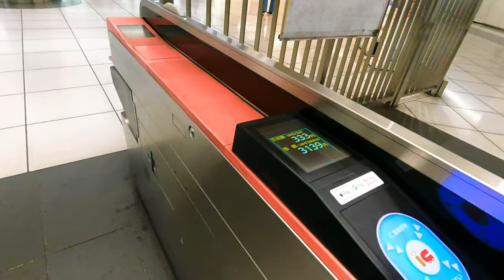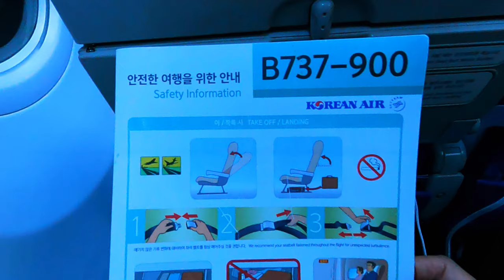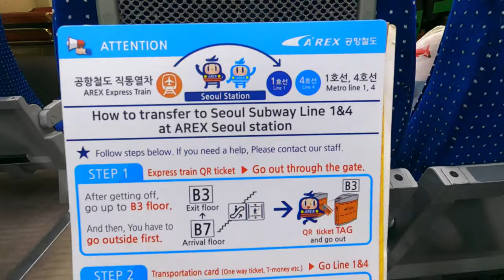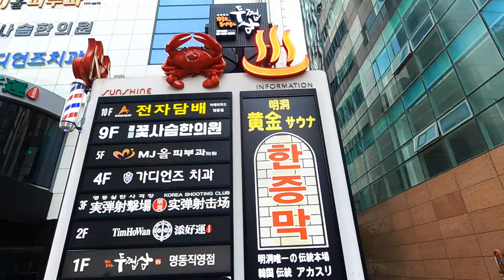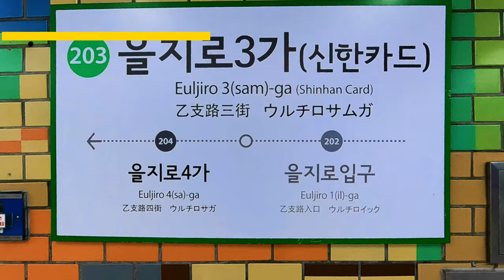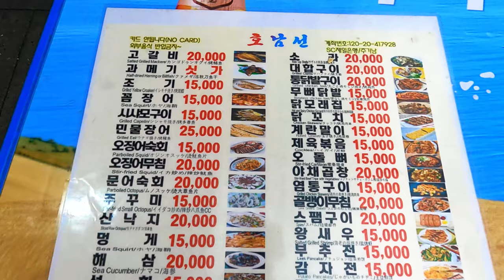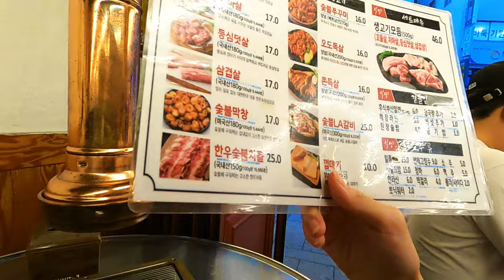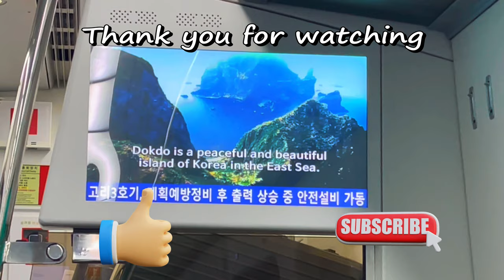South Korea Travel Vlog/Street food/Korean food/Japanese woman's POV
00:00 Opening
00:53 Tokyo International Airport Departure Lobby
01:21 Sakura Lounge
02:31 Boarding
03:34 In-flight meal
04:28 Entering the airport
05:08 Boarding Shinkansen
05:27 Bewilderment
06:20 Prepaid card for sightseeing
06:41 Arrival in Myeongdong
07:26 Get into the hotel
08:24 Myeongdong street shopping
10:26 First restaurant
12:32 Second restaurant
15:40 Ending